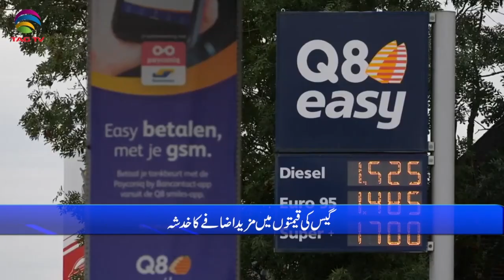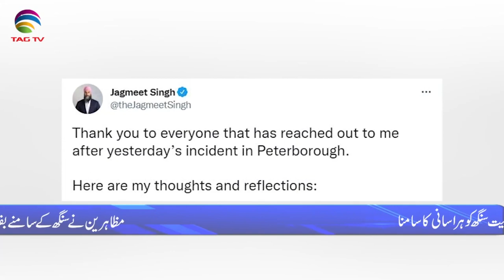International & Canadian News Bulletin in Hindi/Urdu - May 12, 2022